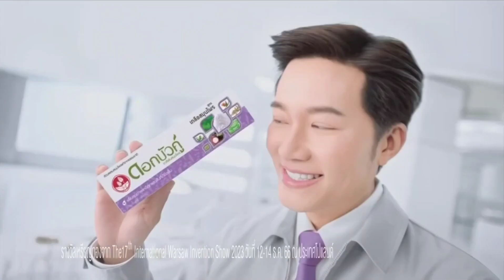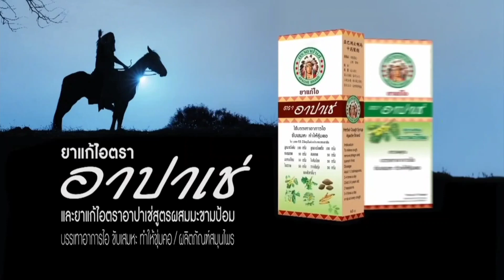HD โฆษณา 2567 - 572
โฆษณาคั่นเรื่องเล่าเช้านี้ ในวันพฤหัสบดีที่ 12 กันยายน 2567 ทางช่อง 3HD